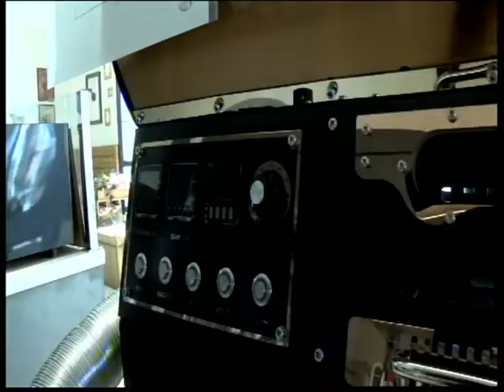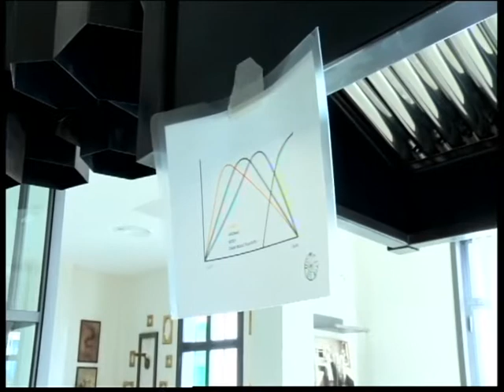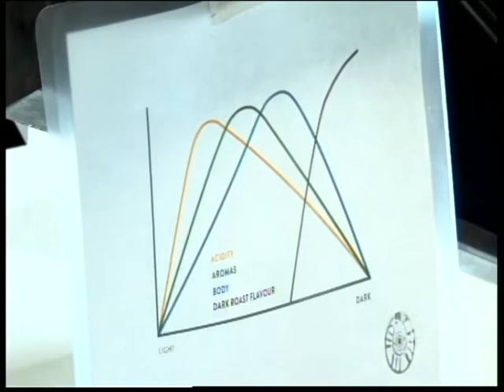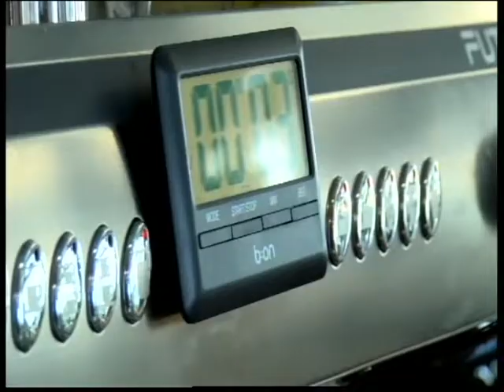El Magazine de Obe (Parte II) I 19 noviembre 2018